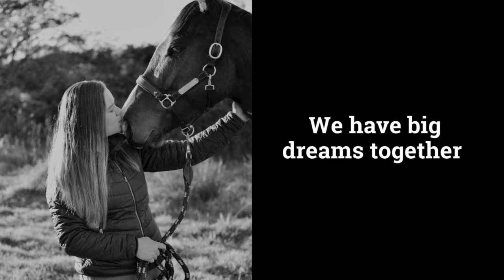Demi and Rocky Aug 2020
Entry for Dunstan Young Riders Camp